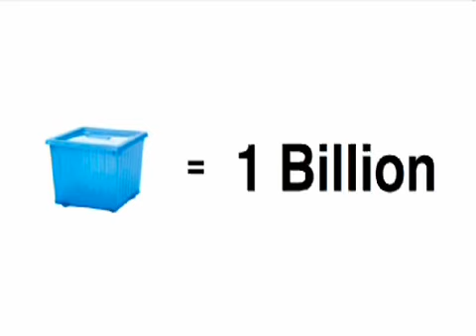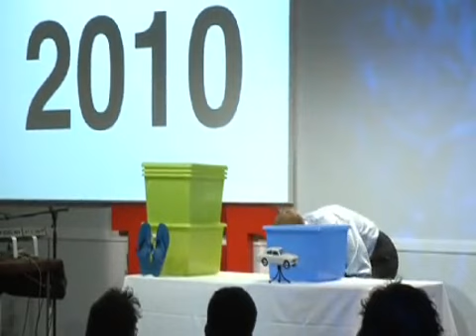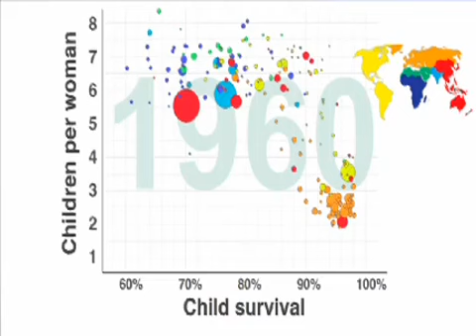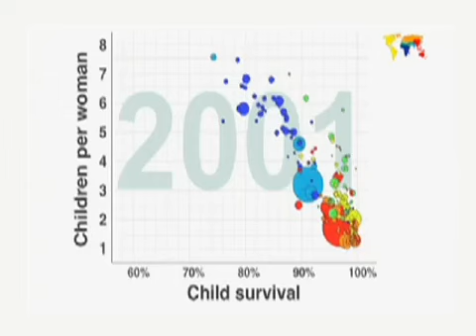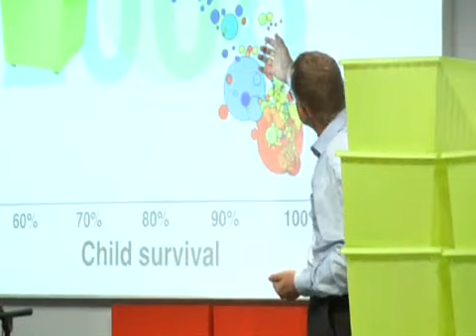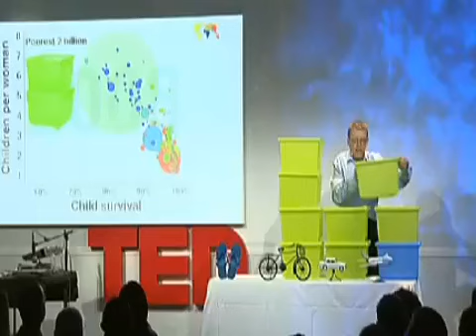Hans Rosling on global population growth (2010)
The world's population will grow to 9 billion over the next 50 years -- and only by raising the living standards of the poorest can we check population growth. This is the paradoxical answer that Hans Rosling unveils at TED@Cannes using colorful new data display technology (you'll see).

請停止再用「已開發國家」
或「未開發國家」的名詞...= =